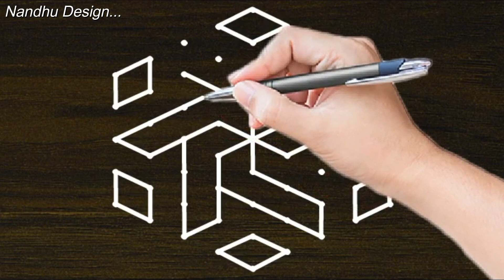simple and easy padi kolam, easy muggulu, beautiful muggulu design